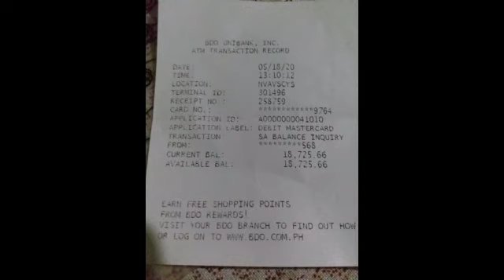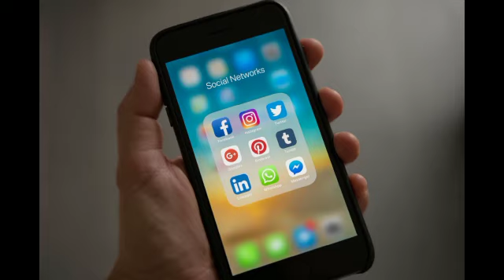Tatay na nag babae nagbago#ofw life ofw real life stories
ofw real life#ofw life

Sa bawat ofw na ating nakakasalamuha ay may sari sariling karanasan sa buhay, sa trabaho man o pamilya. Maraming nawasak na tahanan dhil sa long distance relationship pero pag marunong tyong mag patawad at marunong magbigay ng isa pang pagkakataon ay maiwasan natin ang pagkawasak ng ating pamilya.
Saludo ako sa mga nanay at tatay na piniling unawain at panatilihing buo ang pamilya

Salamat sa aking kaibigan na syang nag voice over dto. Walang iba kundi c @botchokbogstv950
please check his channel. Thank you